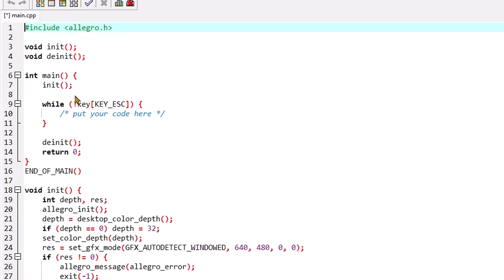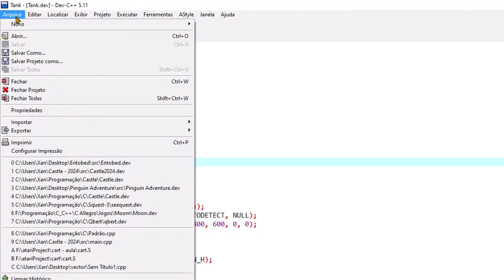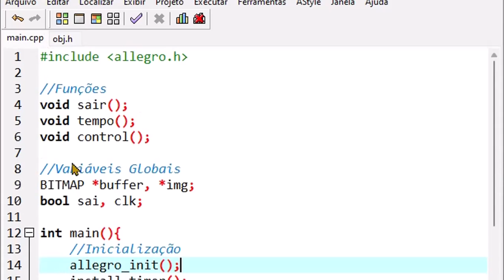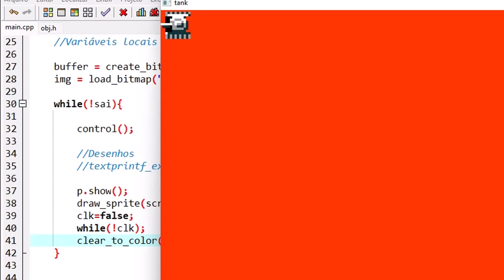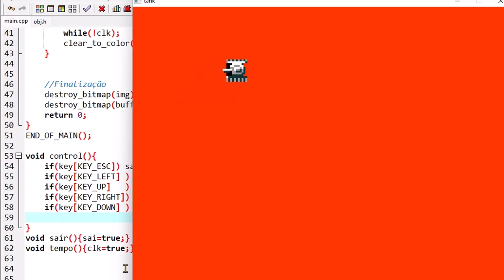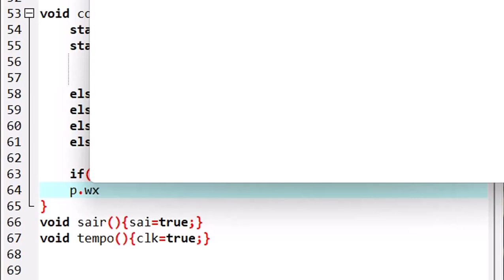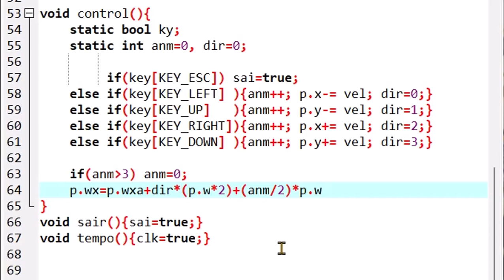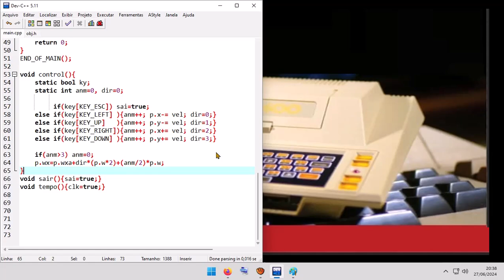Tank Game C++ Allegro